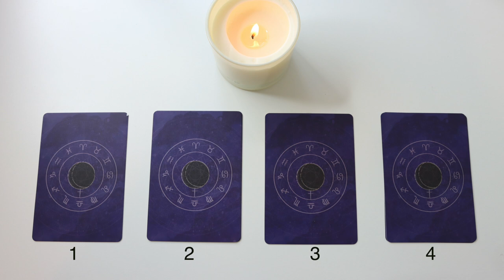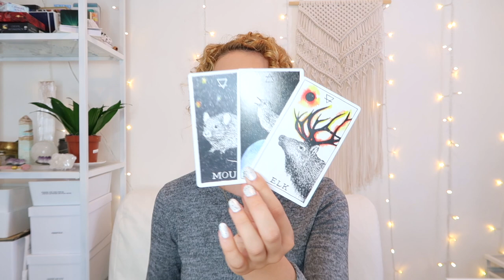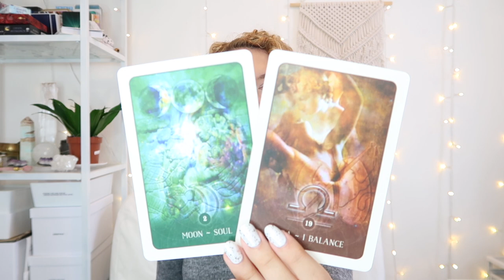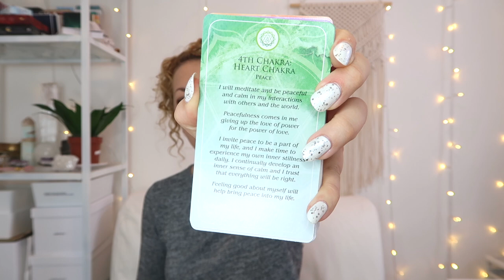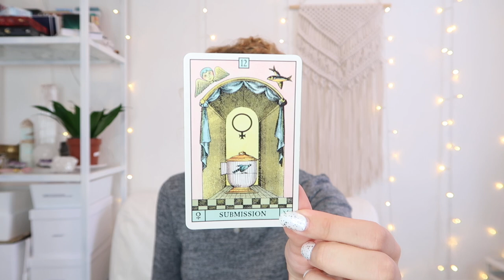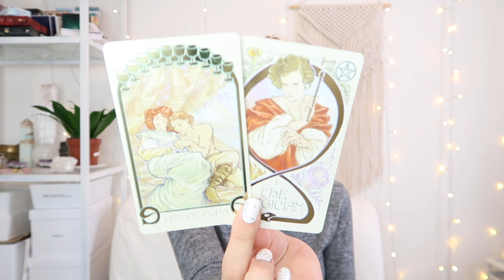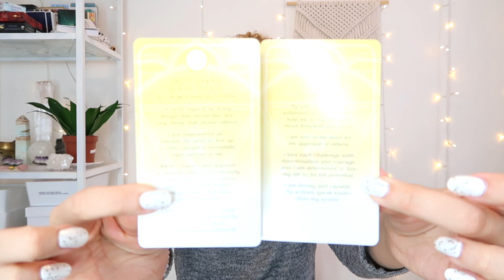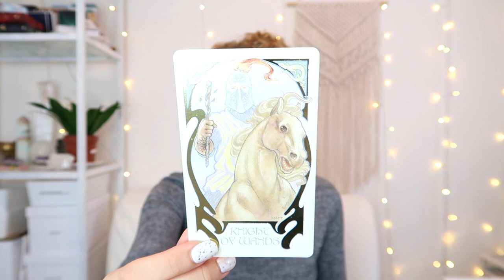⭐️ 🤩 PICK A CARD 🤩 ⭐️ | Who Are YOU DESTINED to be in This Life? YOUR FATE & LIFE PURPOSE 💫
Hello everyone! Thank you so much for your continuous support! If you're interested in a private reading, all the information is down below! Who Are YOU DESTINED to be in This Life? YOUR FATE & LIFE PURPOSE - Pick A Card

PICK A GROUP:
GROUP 1 - 0:40
GROUP 2 - 14:53
GROUP 3 - 30:40
GROUP 4 - 42:50

- 20 - 25 Minutes

- 20 - 25 Minutes

1. How they feel about you
2. What they are going through
3. Your current relationship
4. Your future relationship.
5. Advice.

- 1 Hour and 15 Minutes